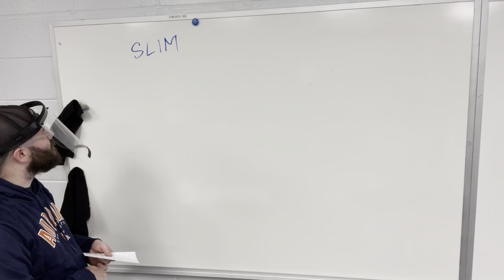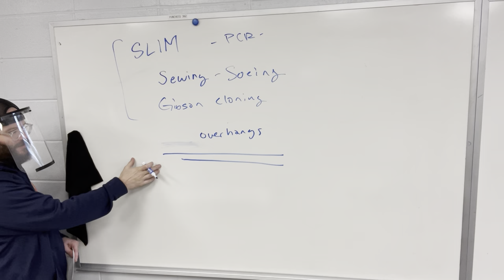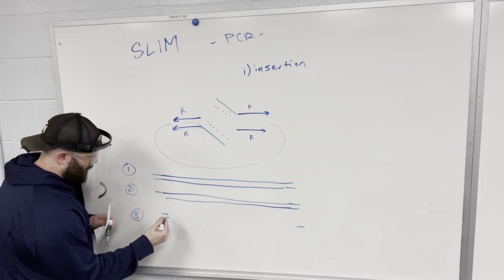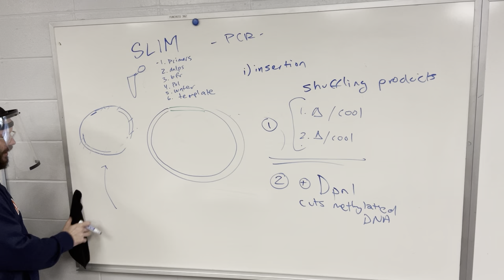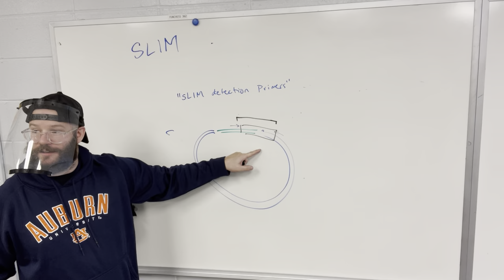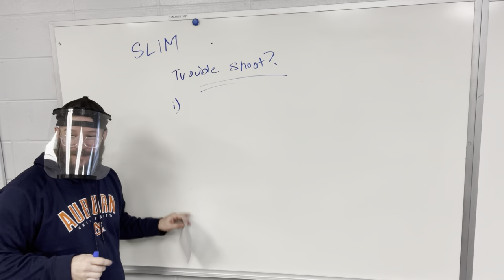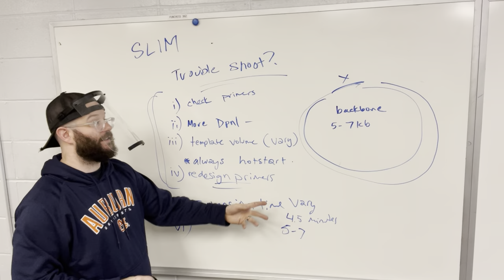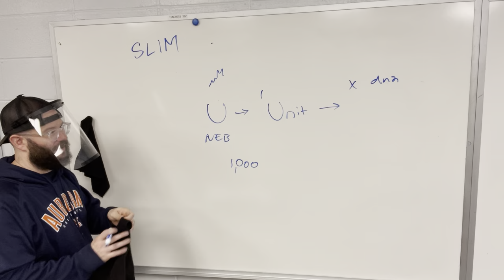“Flipped” SLIM - Site Directed Ligase Independent Mutagenesis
Here I do a better job of explaining the jist of SLIM:

The reading is Chiu et al. 2004
Site-directed, Ligase-Independent Mutagenesis (SLIM): a single-tube methodology approaching 100% efficiency in 4 h

BUY BECKMANN BOOKS:

38: Here were hanged 38 Sioux Indians Dec. 26, 1862